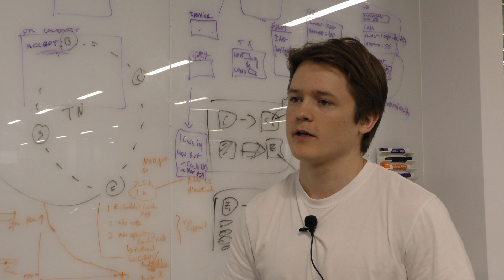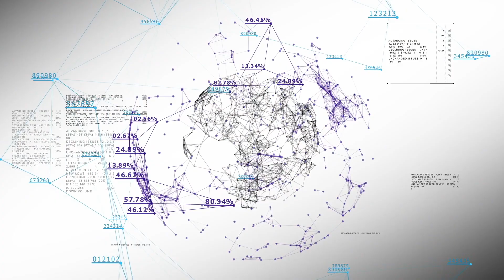The People Behind The Marco Polo Network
The Marco Polo Network is a network of bank platforms connected to their corporate clients via trade and working capital finance applications.
The focus is creating better customer experience and seamless data integration, whilst reducing costs, time and risk. The Marco Polo Network is powered by TradeIX open Application Programming Interfaces (APIs), trade finance solutions and Coda blockchain technology.

The video show some of the members and the people behind the fastest growing trade finance network, leveraging blockchain technology, Marco Polo Network.